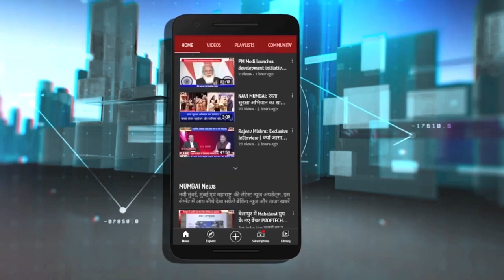Devendra Fadnavis का Ganesh Naik के विरोधियों को बड़ा जवाब || Tv1India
महाराष्ट्र के पूर्व मुख्यमंत्री देवेन्द्र फडणवीस ने आज पूर्व मंत्री गणेश नाईक को लेकर बड़ा बयान दिया. स्मार्ट विलेज दिवाले में मछली मार्केट का उद्धाटन करते हुए देवेन्द्र फडणवीस ने कहा कि नवी मुंबई का सर्वांगीण विकास का श्रेय गणेश नाईक को जाता है जिनके नेतृत्व में नवी मुंबई स्वच्छता, सुंदरता और सुविधाओं में नंबर वन शहर बनने में सफल रही |